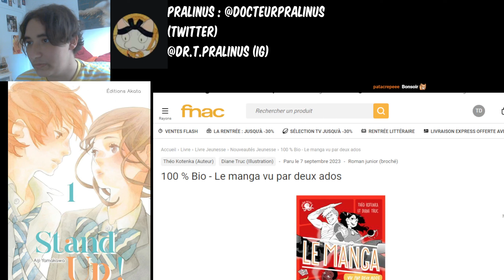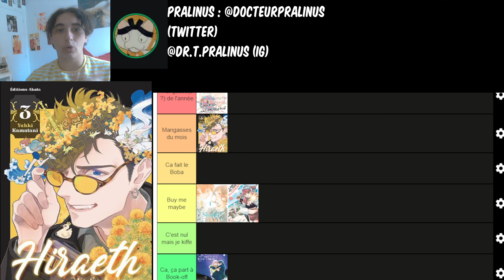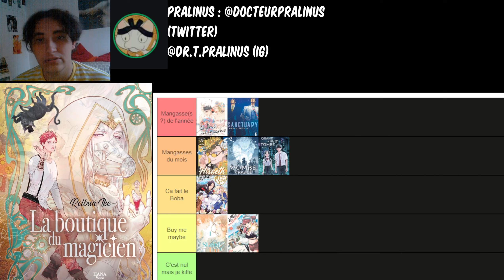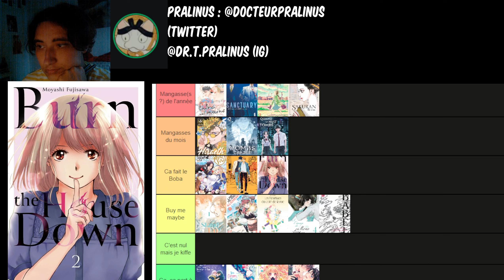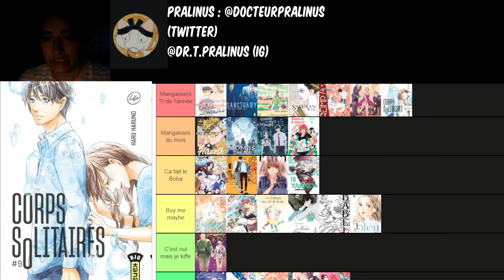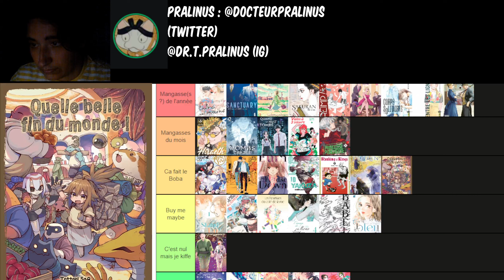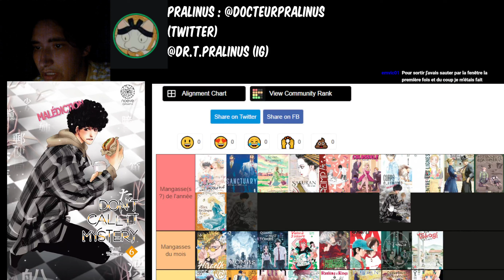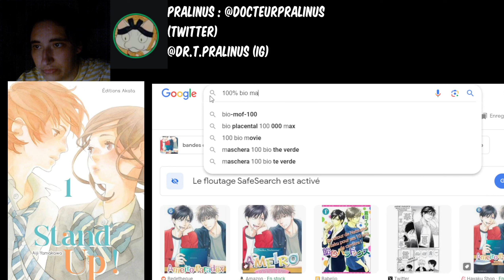Club Mangasse août 2023